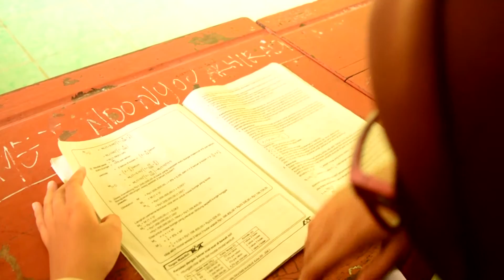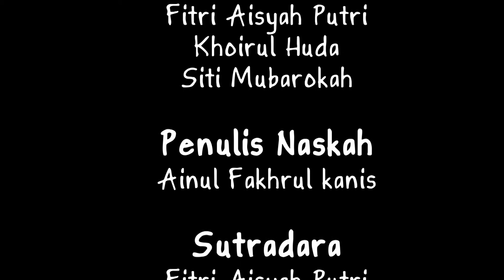Video Clip Kotak Alung,inun,fitri a,huda,siti